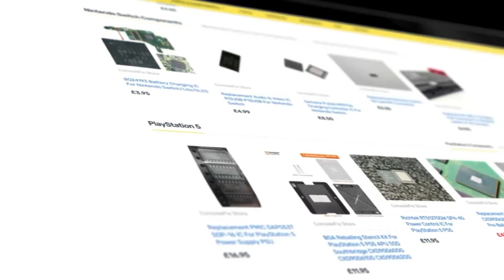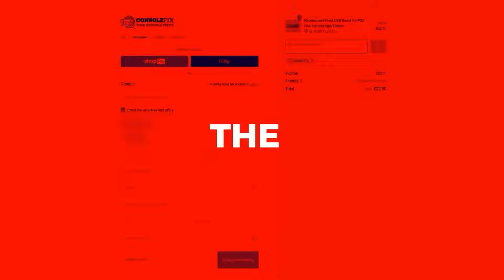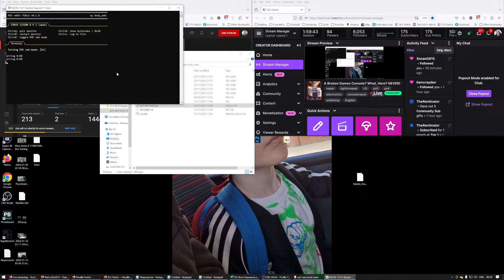This PS5 Repair Was A Pain In The...